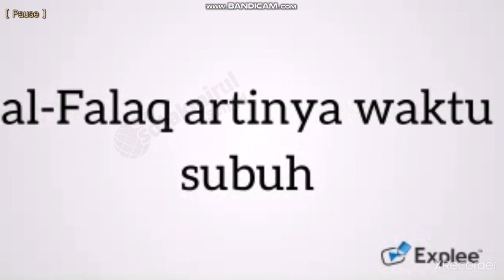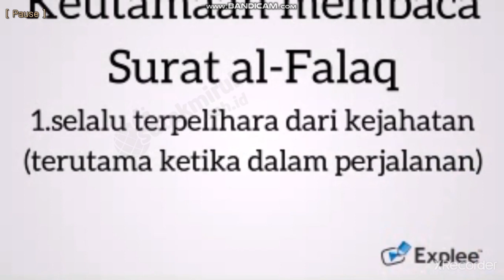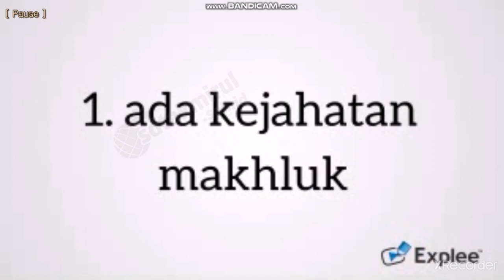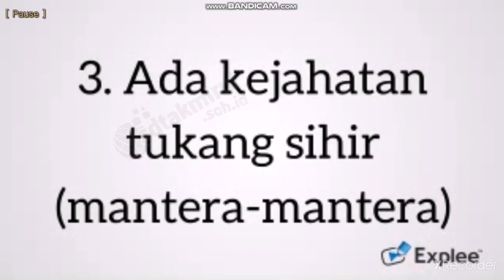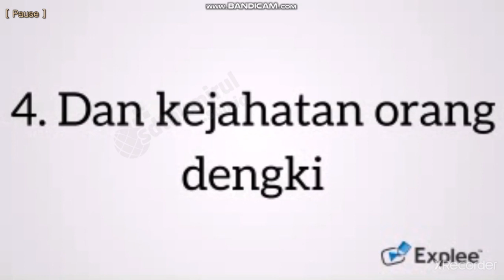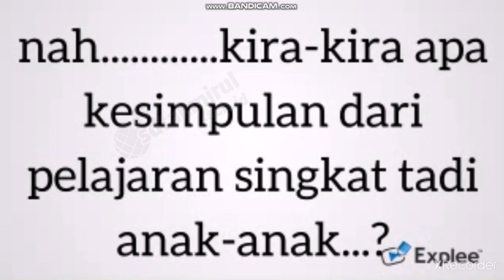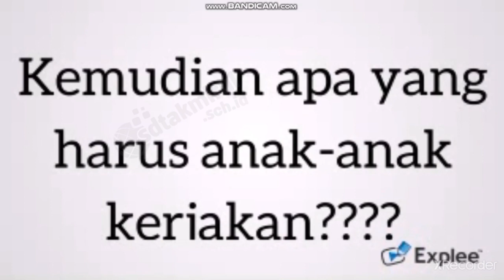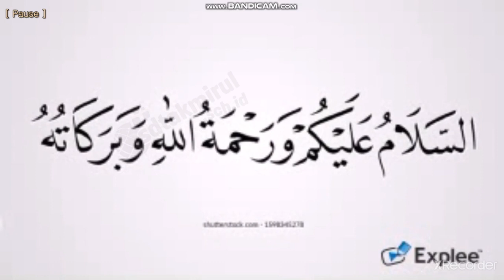PAI- Kelas 4: Bab 1 QS Al Falaq